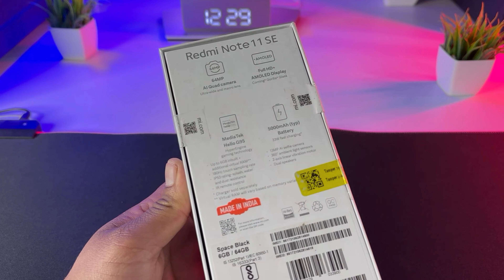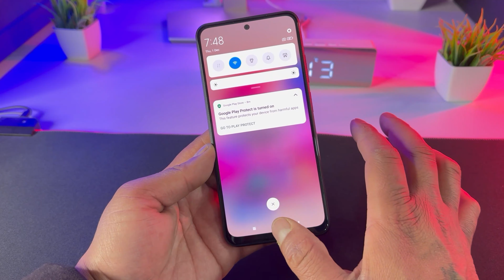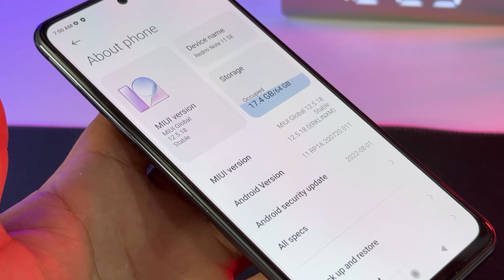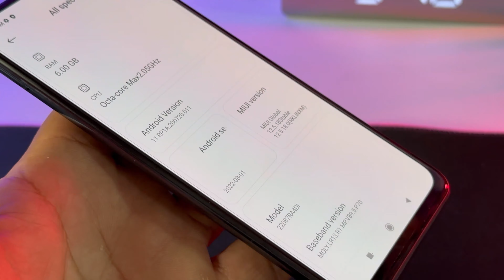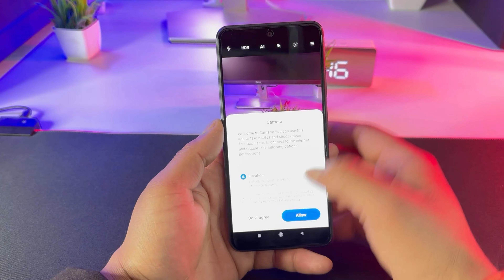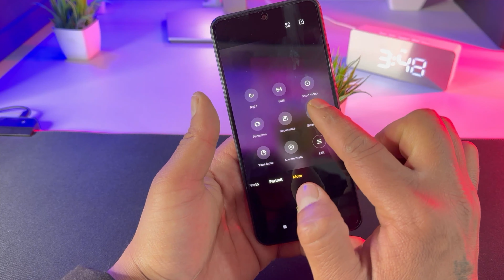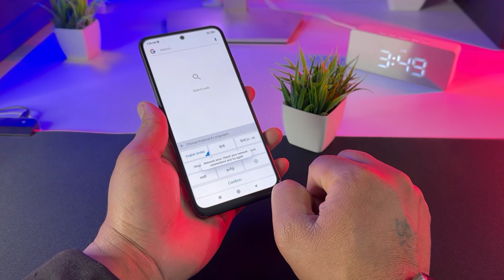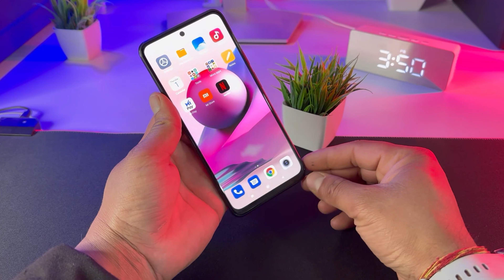Redmi Note 11 SE ⚡ Unboxing || Comparison || Camera Test || Price || Full Details 🔥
Dosto aaj ki video me laya hu Redmi note 11 series ka smartphone
Redmi Note 11 Se Unboxing and Comparison